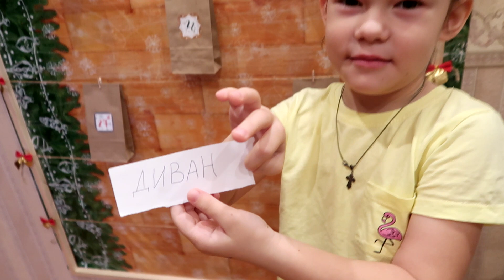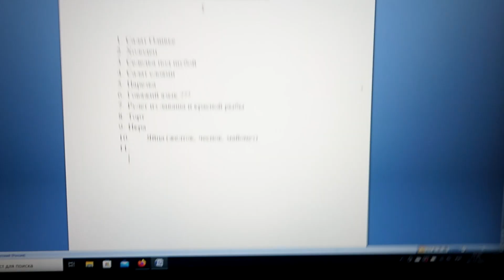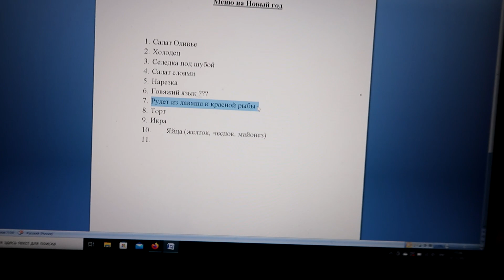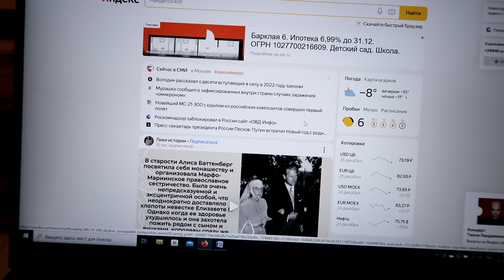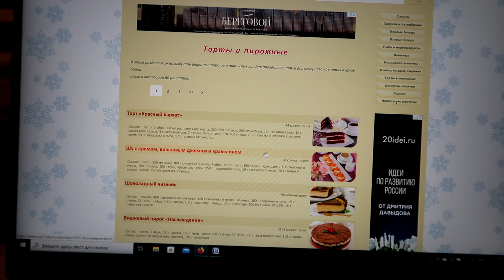Влог | Что готовить на Новогодний стол?! 25.12.21